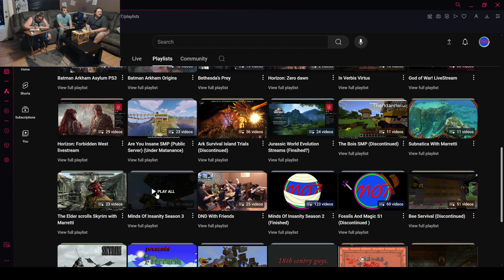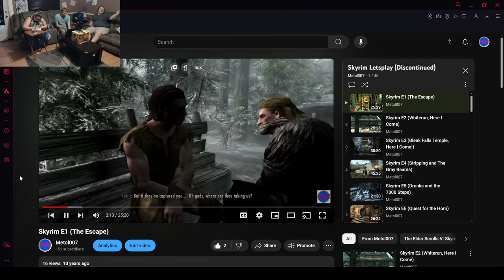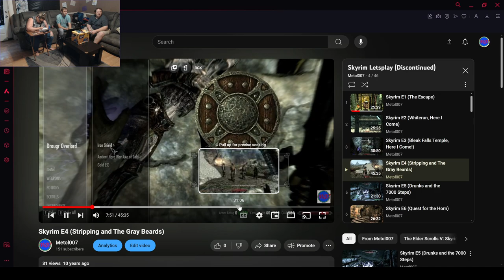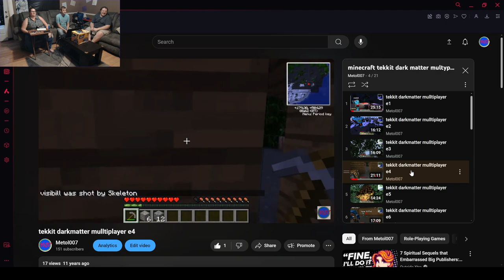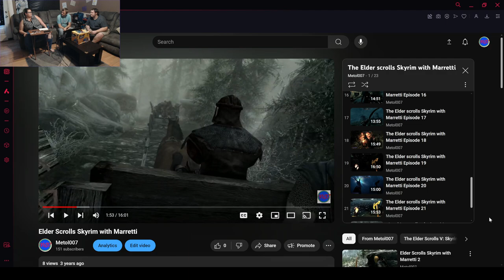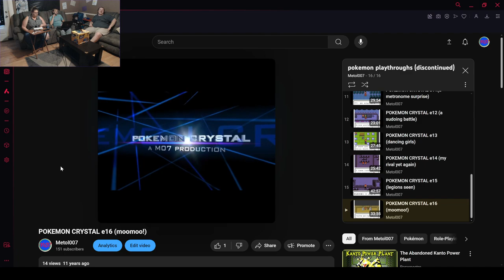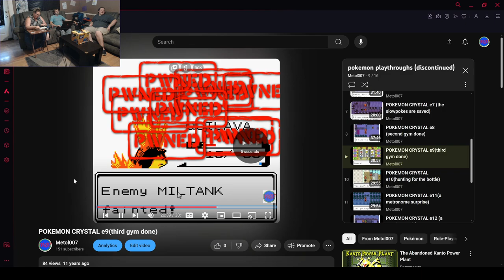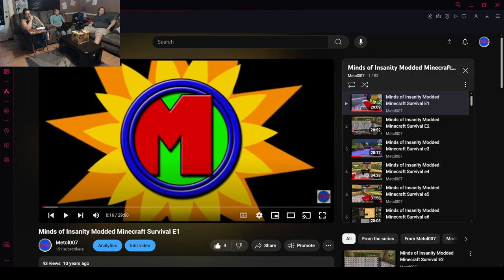M07 Years Of Torment Review/Reaction Part1